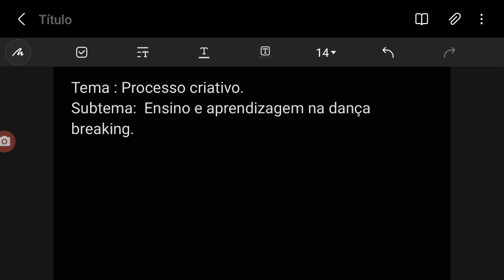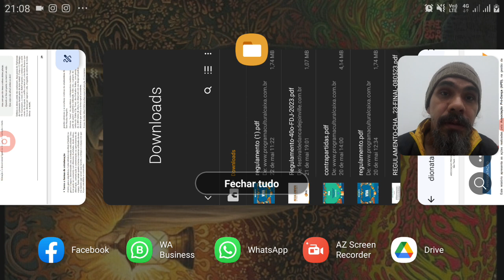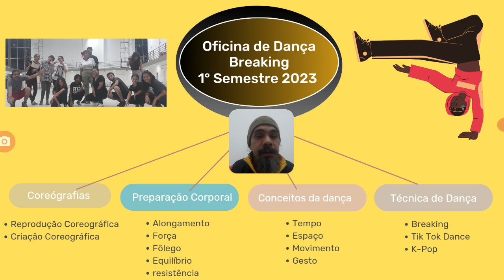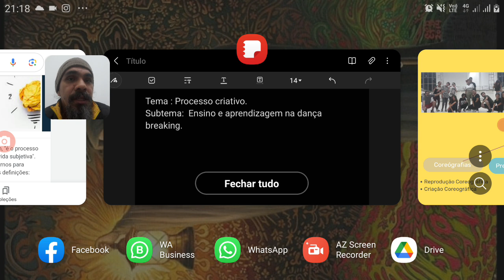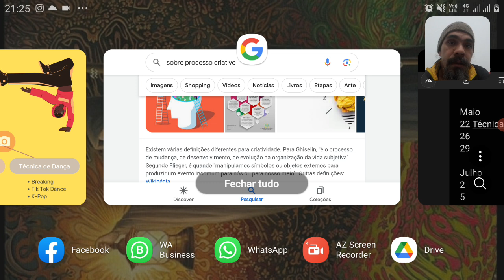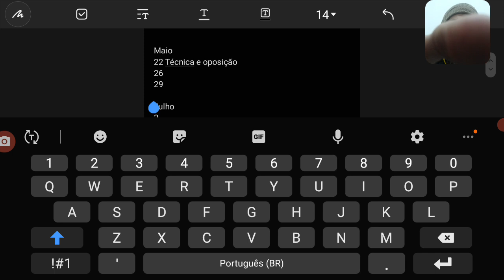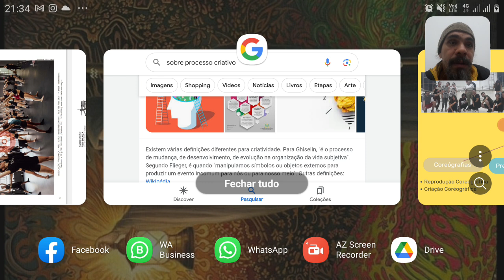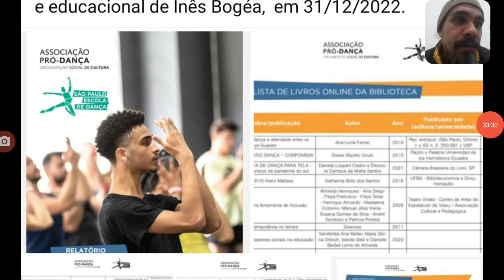MINICURSO BREAKING-PEDAGÓGICO: AULA 2. O PROCESSO CRIATIVO NO ENSINO DA DANÇA BREAKING